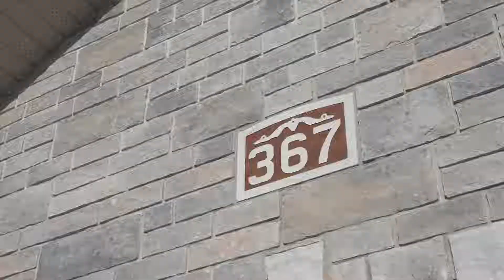367 Trillium Circle - Wendover